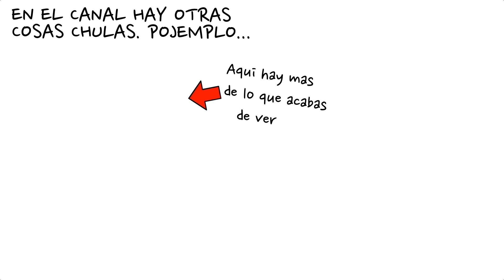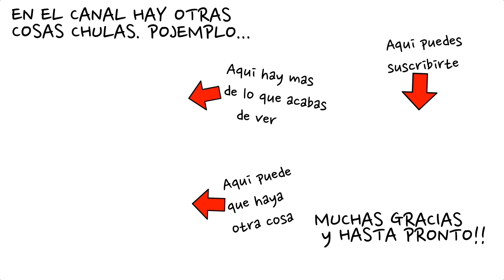The Division-DPS/DPM-No es un truco, es un fallo, pero banean igualmente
El cómo se está llevando el truco del DPS/DPM en TheDivision está mal, muy mal...

*Steam: Zemtexofficial
*UPlay: Zemtexofficial
*Origin: Zemtexofficial
*Battletag Blizzard: Zemtex